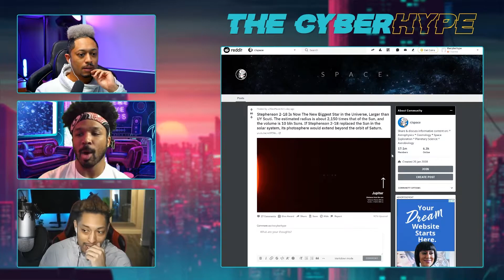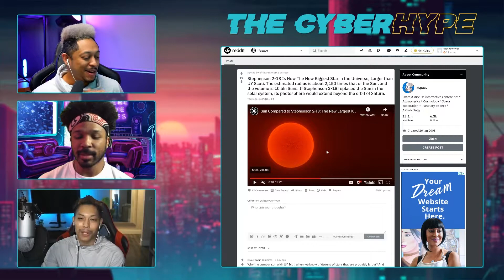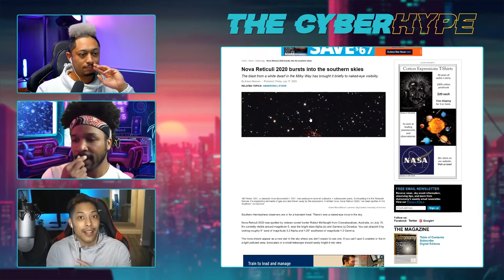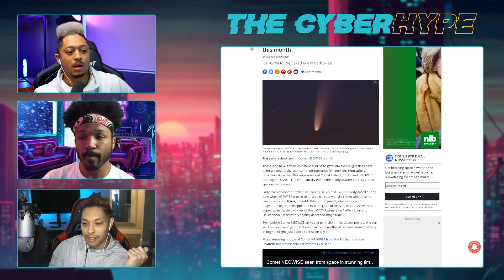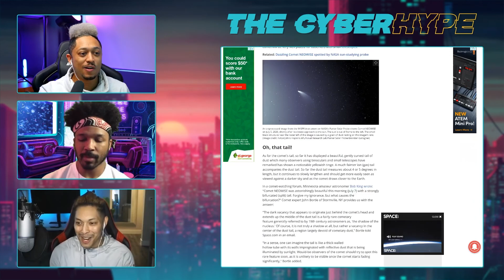*NEW Largest Star In The Known Universe: Stephenson 2-18 | TCH Clips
Don't miss out on another episode of our live podcast, every Tuesday, Thursday, Saturday @5pm PST on Twitch!